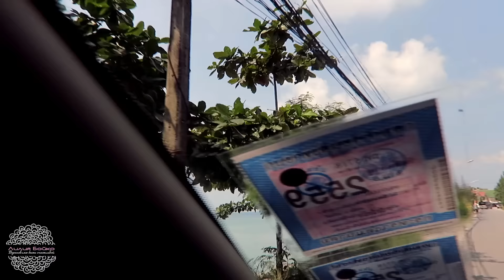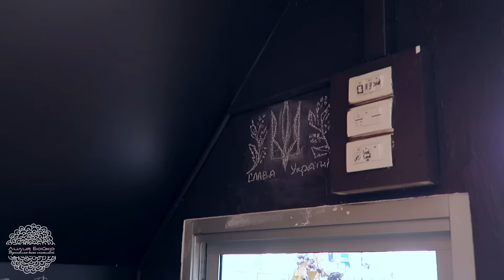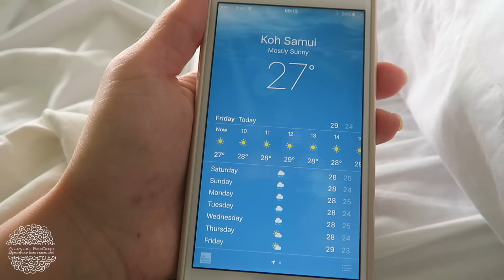VLOG 🎥 ПЕРЕЕЗЖАЕМ В НОВОЕ ЖИЛЬЕ | Достопримчательности Самуи 💜 LilyBoiko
0:52 Выселяемся из нашего первого дома на Ламае
2:27 Смотровая площадка между Ламаем и Чавенгом
2:50 Храм Wat Khao Hua Jook с видом на аэропорт Самуи
5:16 Статуя Большого Будды - визитная карточка острова
6:43 Обед в австрийском ресторанчике
7:39 Магический сад Будды в горах
8:46 Первый вечер и утро в новом жилье на Натоне